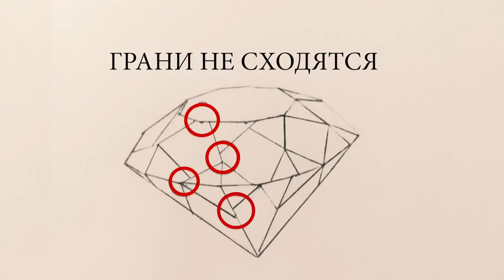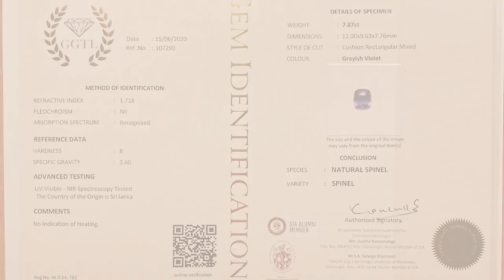Огранка камней (и ручная огранка камней в том числе) • Основная информация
Драгоценные камни мало добыть: важнее всего их правильно огранить. И ручная огранка камней может испортить все найденные драгоценности.

В Древней Индии бриллианты изначально не гранили, и в империи Моголов какое-то время приглашали европейских огранщиков, которые в этом мастерстве поднаторели.

В видео разобрали основные моменты огранки:

1. Как влияет огранка на стоимость камня? Есть ли востребованная огранка?
2. Как влияет количество граней на стоимость камня?
3. Почему качество огранки не влияет на рубины и другие дорогие инвестиционные драгоценные камни?
4. Почему криво огранённые камни растут на рынке?
5. Как происходит огранка?
6. «Сельская огранка» — это как?
7. Как связаны огранка и включения?